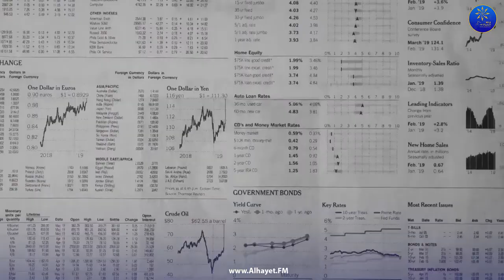FOCUS ..جواز التلقيح_التونسي معترف به في الإتحاد_الاوروبي ويمكن تحميله الآن.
بدا يوم الأربعاء 22 ديسمبر  2021  العمل بتطبيق اجبارية الاستظهار بجواز التلقيح  في مختلف الهياكل والفضاءات  العمومية   وانقسمت اراء المواطنين بين مؤيد ومعارض للإجراء  في اليوم الاول  للعمل بهذا المرسوم ،فيحين لم يتحصل الألاف من التونسيين عن شهادات التطعيم رغم استكمالهم لعملية التلقيح.  من جانب آخر أعلنت وزارة الصحة بدأ العمل بجواز التلقيح التونسي  الذي أصبح معترف به في  دول الإتحاد الاوروبي ويمكن تحميله  من منظومة ايفاكس.

تبعونا على 90.3 في القيروان
البث المباشر: